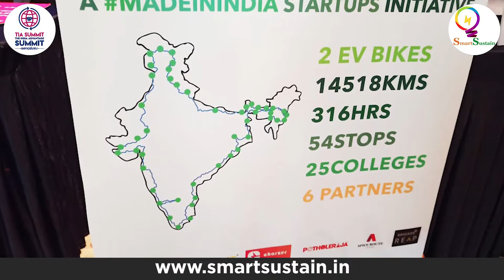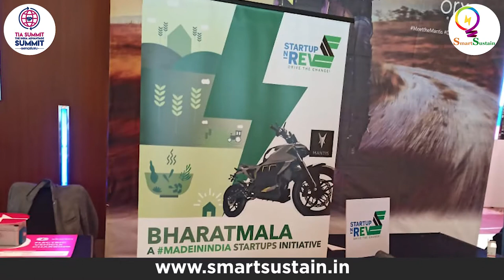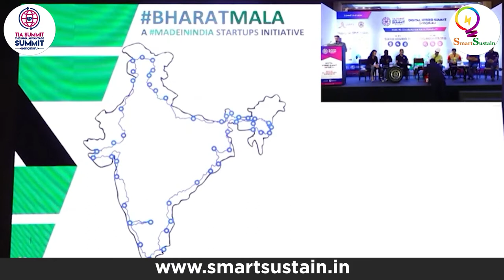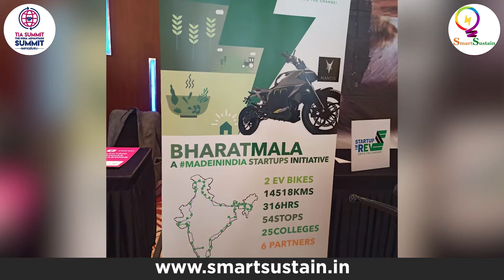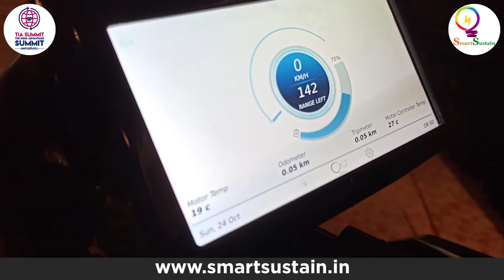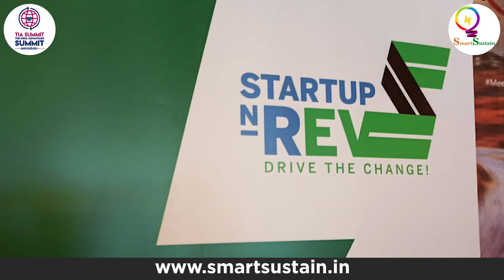India's First Co-conspirators in the EV Ecosystem - Bharatmala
Meet the team  -  Entrepreneurs from different areas coming together to form India's first Co-conspirators as they call themselves.

Ranjita Ravi and Prajwal S. from Orxa Energies
Sameer Ranjan Jaiswal from Charzer
Sourabh Kumar and Prathaap B. Rao. Ph.D. from PotHoleRaja®
John Kuruvilla and Gautam Khot from Brigade Real Estate Accelerator Program (REAP)
Prashant Kamdar and Romi Chugh from SpareIt

to join the ride!